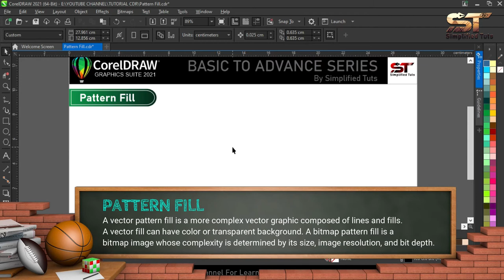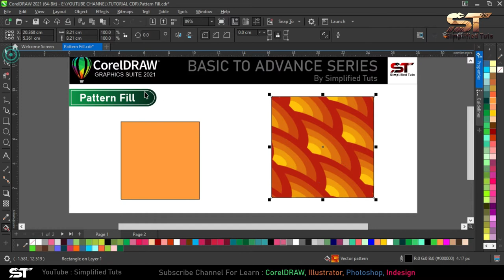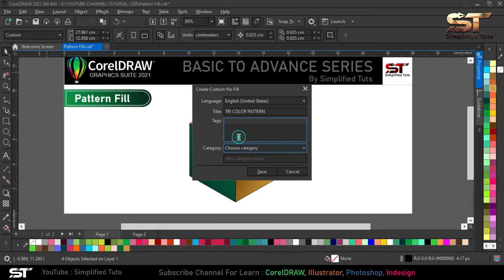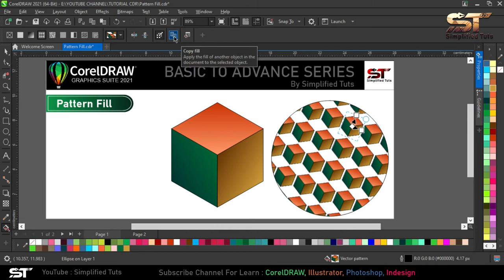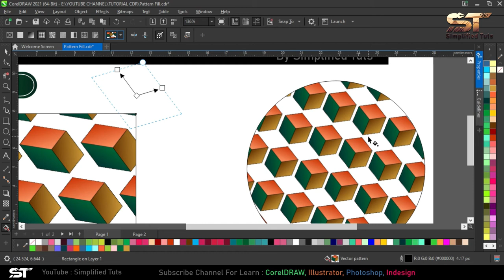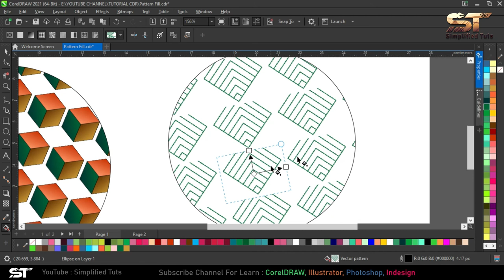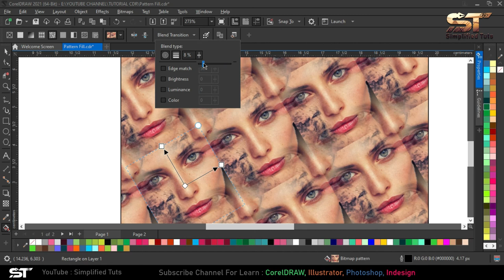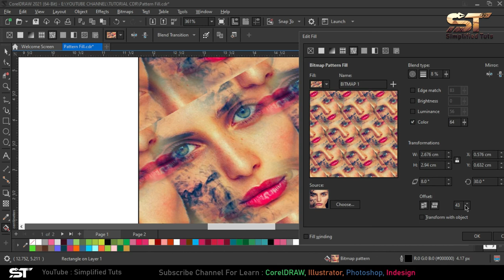Bitmap and Vector Pattern | Pattern Fill | Class 36 | CorelDRAW 2021 tutorial in Hindi, Urdu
If you want to learn CorelDraw complete course then you have come to the right place۔ I am here to teach you every detail you want to learn CorelDraw 2021 step by step in Hindi | In this class you will detail in Pattern Fill tool of CorelDraw in Hindi.